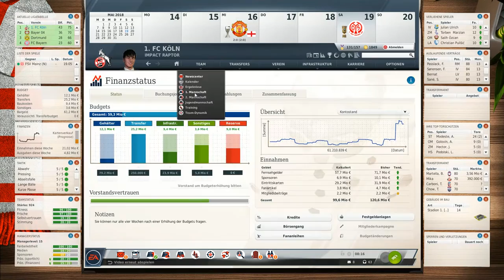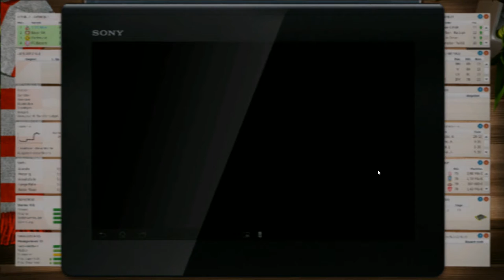Was eine geile Saison | DFB Pokal Finale | Season 2 | Fußball Manager 17 #92